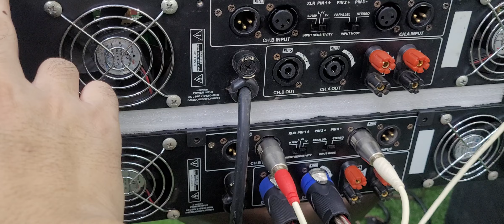đẩy bãi thụy điển, đẩy bãi giá rẻ 2.3tr nhiều mã đẹp như mới lh 0396.855.899